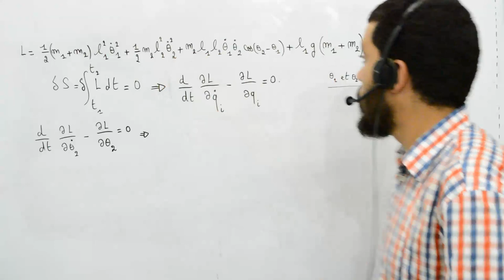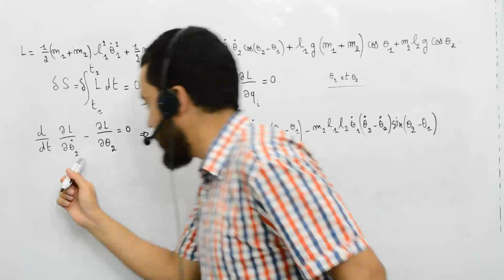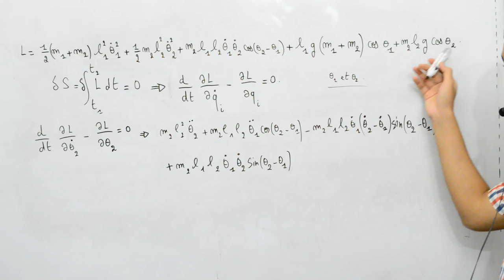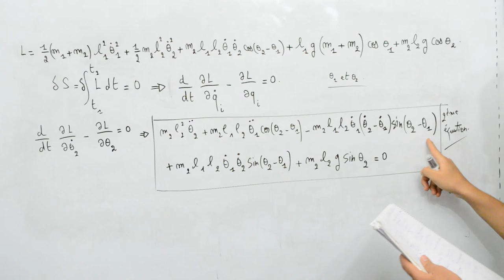Mécanique analytique, exercice 4 double pendule, 5